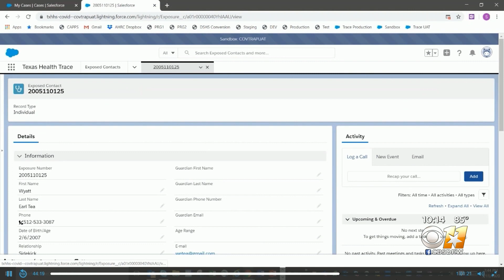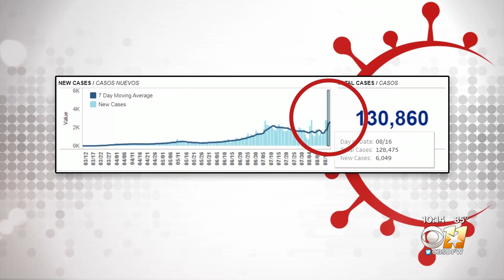Spike In COVID-19 Due To Backlog Of State Data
Dallas County reported more than 7,000 new cases the last couple of days, but most of them are from June.